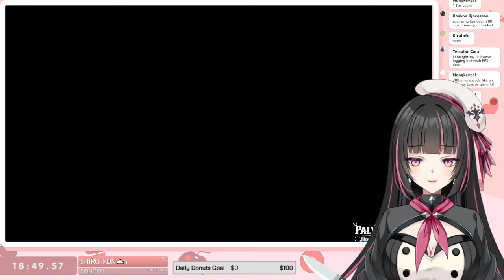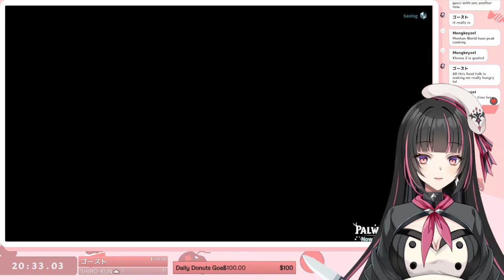【PALWORLD】Not obsessed with this game 【production kawaii】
Special alert at $6.66, $20, $50, $69, $100, $200, and $500!

Ohapuchi! Let's eat!  ♡
My name is Lethe Bonapuchi from Production kawaii. Thank you for checking out my videos!